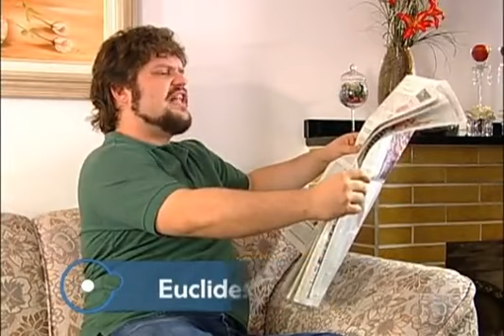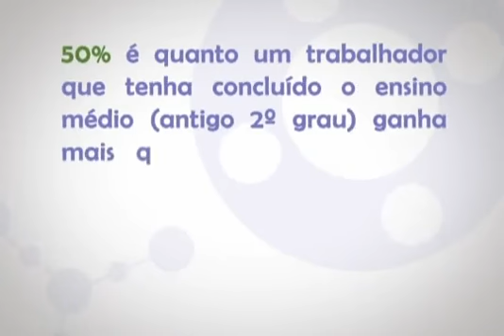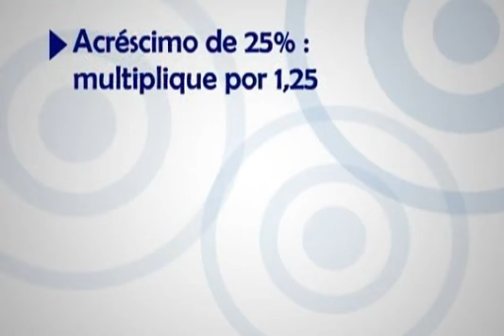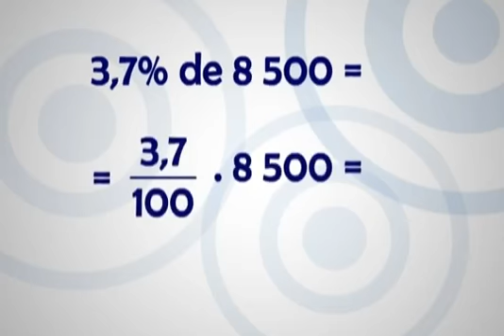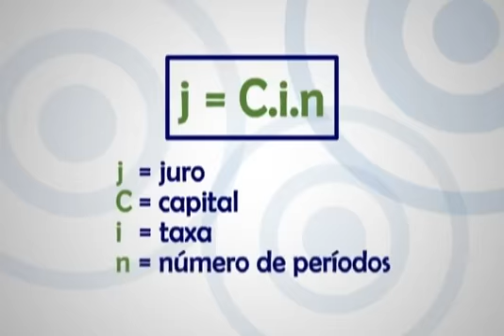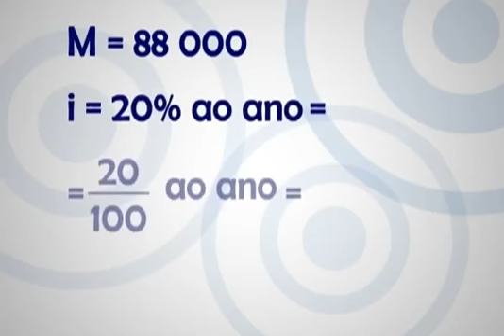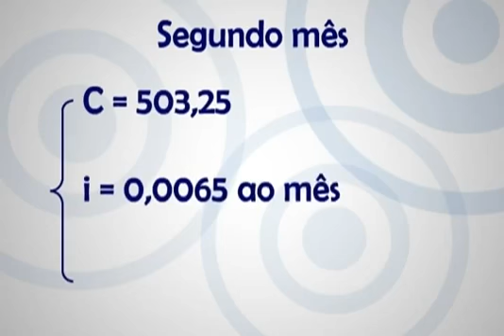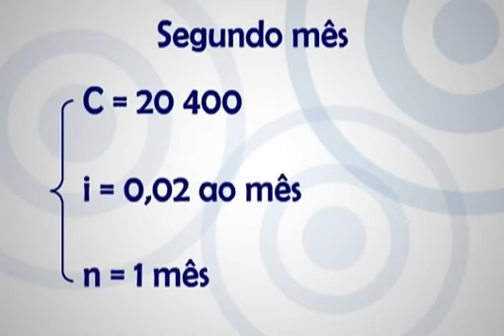matematica elementar I - AULA 11 - PORCENTAGENS E JURO